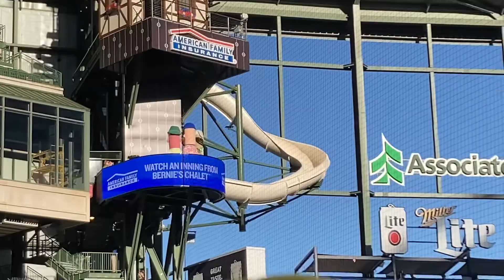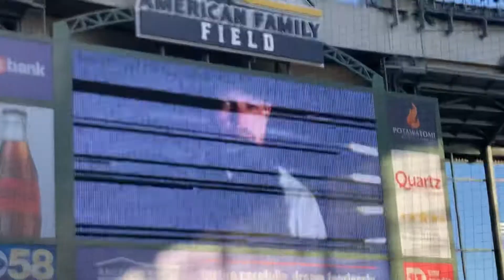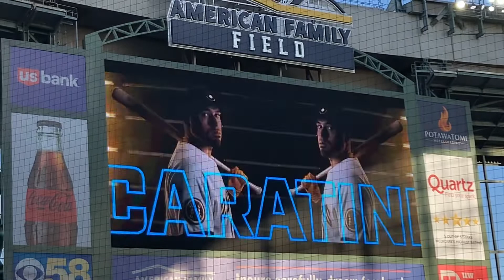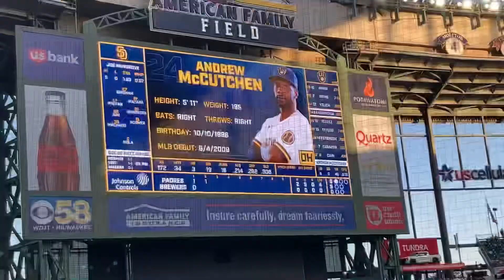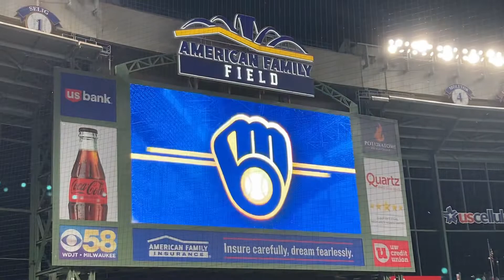Trip to Milwaukee!!! Brewers vs Padres Game 1